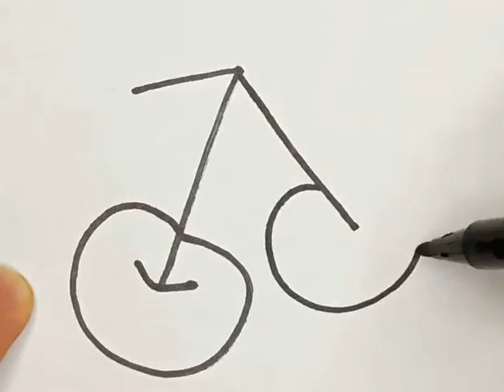رسم برقم 7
حبايبي بالنسبة الى يسئلون من وين  الاقلام جبت لكم متاجر من علي اكسبرس بتقييم عالي لنفس الاقلام  وكمان ألوان جميلة  شوفوها